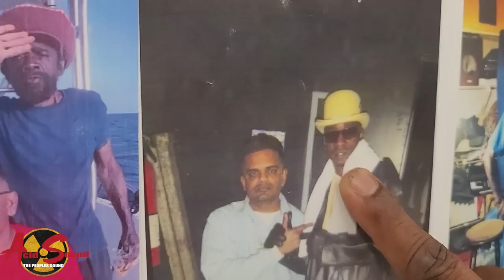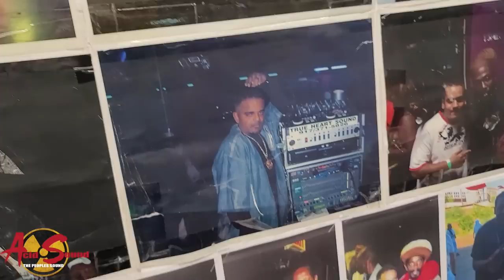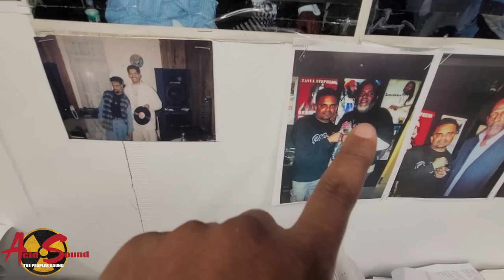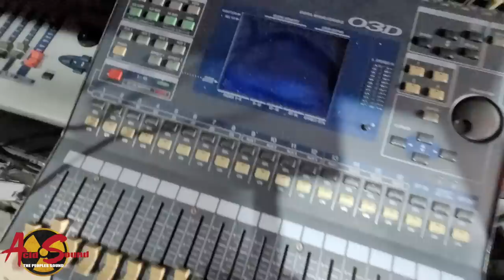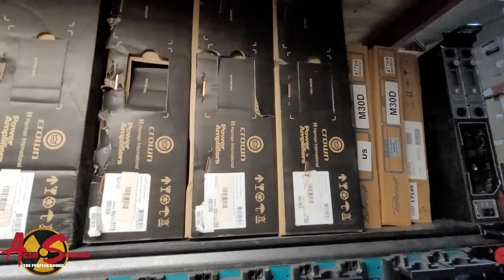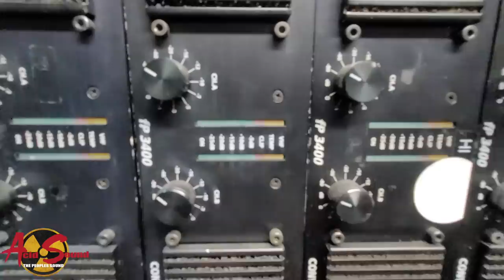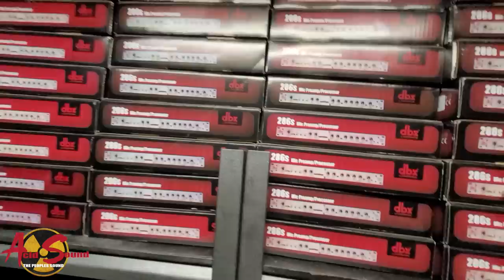SOUND SYSTEM EQUIPMENT WAREHOUSE PT 1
TRUE HEART SOUND INTERVIEW AND WAREHOUSE TOUR
DANIA BEACH, FL